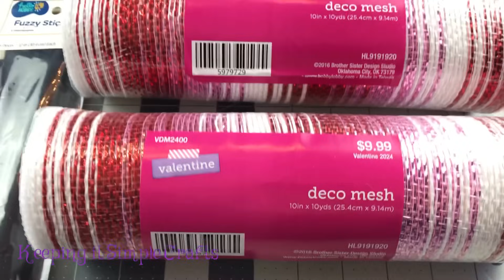VALENTINES ❤️YARDSTICK DOOR SWAG | WREATH DIY ❤️WOODLAND RUFFLES & POOF NEW 2024 CRAFTS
Welcome to Keeping it Simple Crafts.  In this video, I show you how to take a yardstick and make a beautiful door swag for Valentine's Day.

Materials
1 yardstick
We cut about three inches off of the end.
2 rolls of 10 inch deco mesh
1 solid and 1 stripe mesh
ribbon for bows and tails
Dollar Tree Love sign
shatterproof ornaments
pipe cleaners

6 sets of pipe cleaners
cut mesh at 24 inches
ribbon tails 8 inches.  I think 10 or 12 inches would probably be better.
 I did poofs down the center with the pink mesh.
I did woodland ruffles/cruffles on each side with the striped mesh from Hobby Lobby.  I also added a striped ruffle at the top and at the bottom center set of pipe cleaners.  I added 2 bows and a love sign from Dollar Tree.